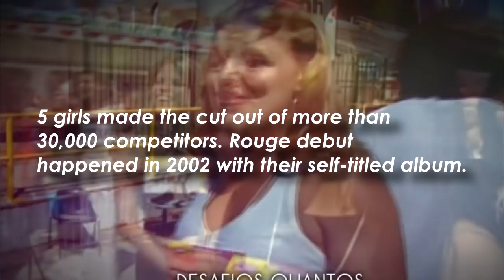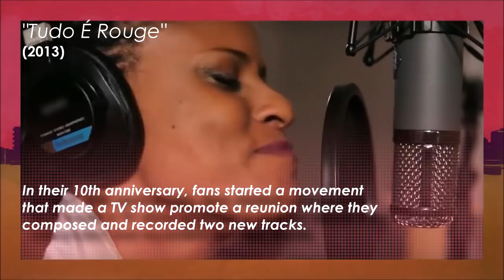Rouge - Music Evolution (2002-2018)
A quick journey through the discography and music evolution of Brazilian's most popular girl group, Rouge, which reunited after 15 years of their debut album.
Rouge is consisting of Aline Wirley, Fantine Thó, Karin Hils, Li Martins (formely known as Patricia Lissah) and Luciana "Lu" Andrade.